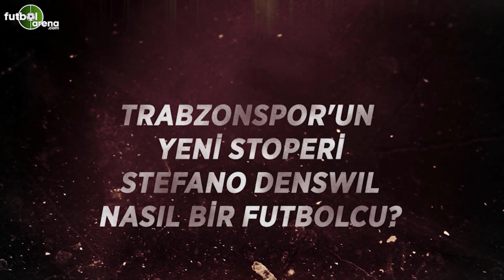Trabzonspor'un yeni stoperi Stefano Denswil nasıl bir savunmacı? | Güçlü ve pasör bir stoper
Trabzonspor uzun zamandır devam eden stoper arayışlarına da son noktayı koydu. Bordo-Mavililer İtalya'nın Bologna takımında forma giyen stoper, Stefano Denswil'i 1 yıllığına kiralık olarak kadrosuna kattı.

Trabzonspor'un yeni stoperi Stefano Denswil takıma neler katabilir?

Sol stoper için çok uygun
Güçlü ve pasör bir stoper
Frikik kullanabiliyor
Gerektiğinde sol bek de oynayabilir